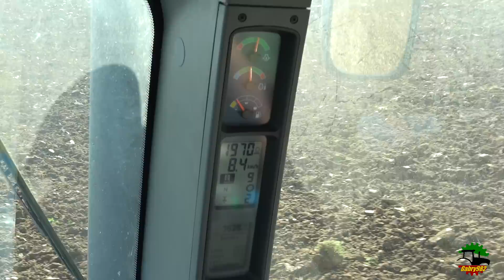*SOUND* New Holland TG285 | Aratro Vittone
Il protagonista di questo video è un bellissimo New Holland TG285 (anno 2005, motore a 6 cilindri Cummins 8268 cc per 311 cavalli) impegnato in aratura con un aratro pentavomere Vittone per una profondità di lavoro di circa 30-35 cm.
Saluto e ringrazio Fabio del Team Berruto per la disponibilità alle riprese!
Località: Riva presso Chieri (TO)
Data: 31/03/2021

Buona visione!